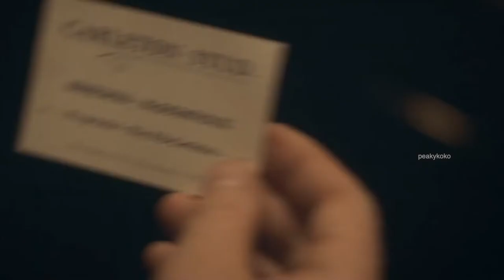at least for now | peaky blinders: thomas shelby x may carleton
i just love them so much???
song: at least for now by justin bieber 🤍